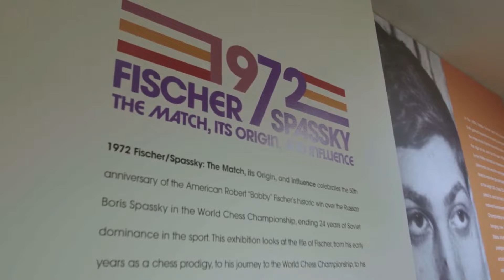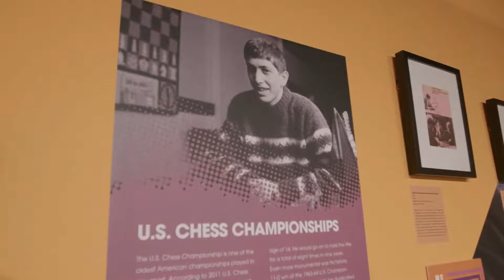Yas & Peter Visit WCHOF's Fischer-Spassky Exhibition | Day 5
Grandmasters Yasser Seirawan and Peter Svidler talk about their visit to the World Chess Hall of Fame's new exhibition "1972 Fischer/Spassky: The Match, Its Origin, and Influence," on view until April 30, 2023.

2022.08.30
KasparovChess.com
GrandChessTour.org